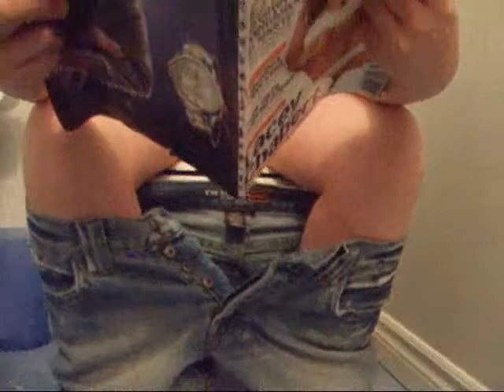rainy day in G minor